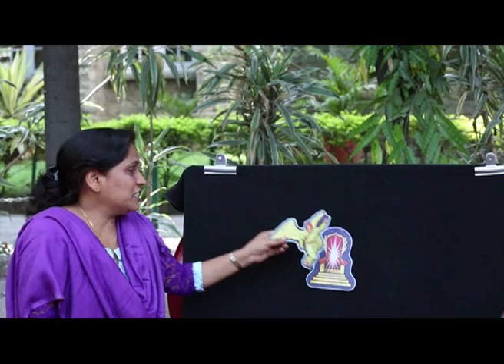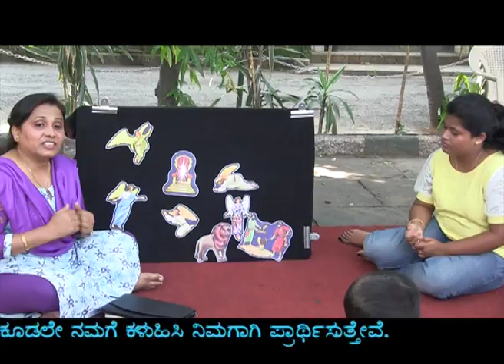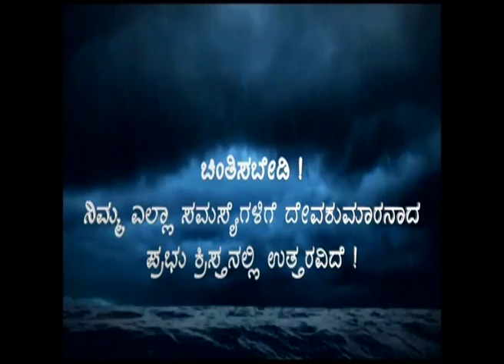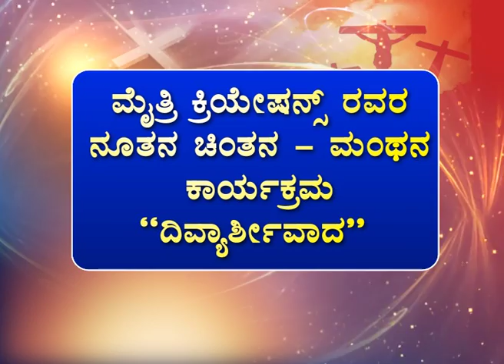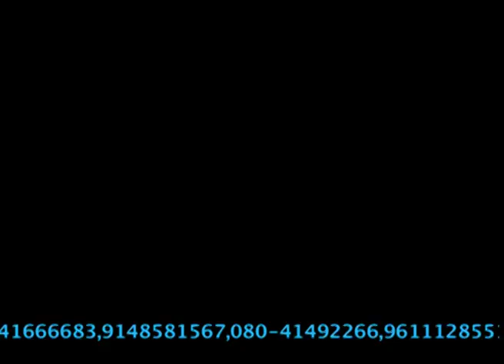DIVYAASHEERVAADA EPISODE 59 telecasted on Saturday